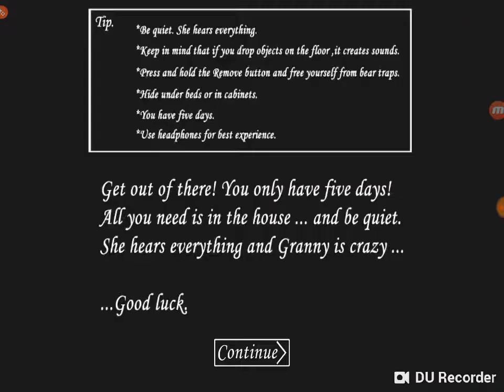I WAS ABOUT TO POOP MY PANTS AFTER PLAYING THIS GAME! | Granny #1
Don't judge me 😂. I will see you guys in the next vid